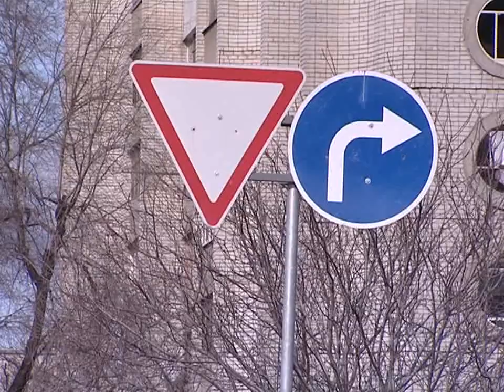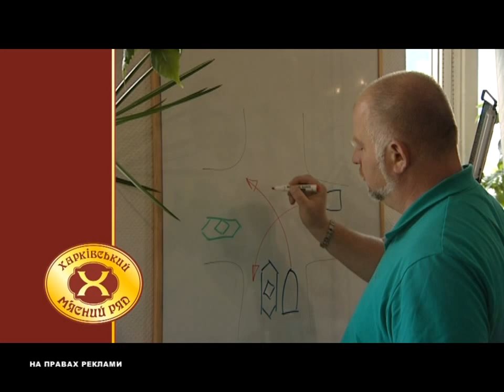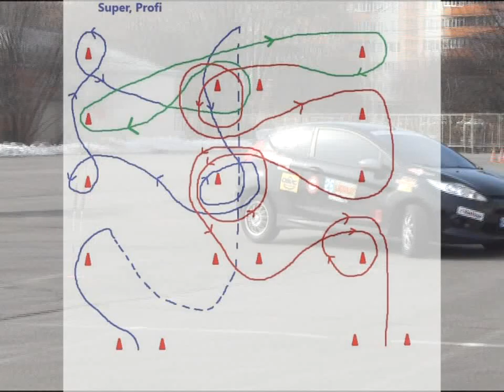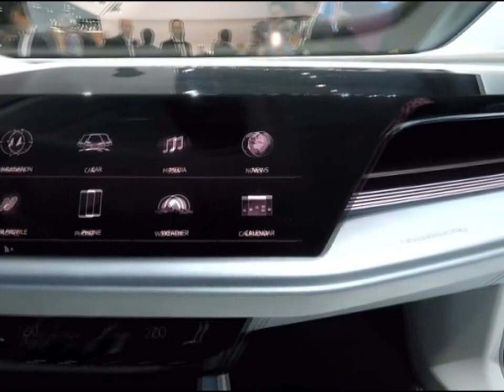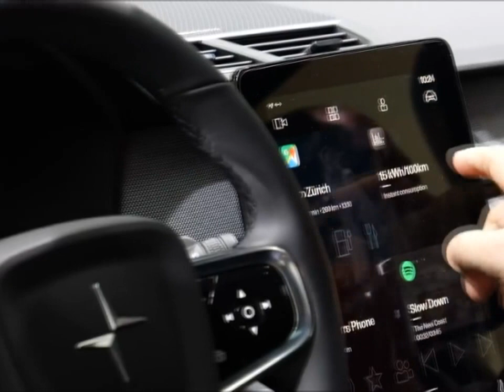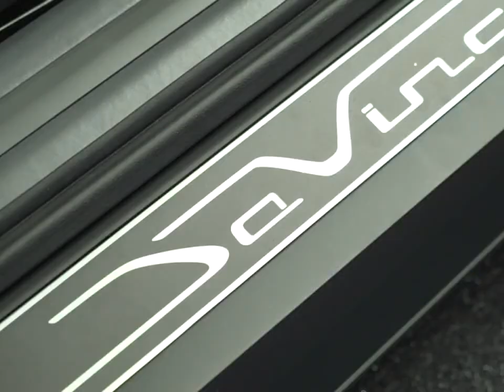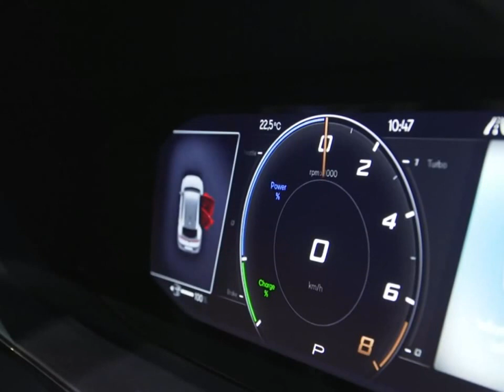Бардачок 17 03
Выезд с Зерновой на Гагарина; Открытие сезона слалома; Концепты Женевского автосалона